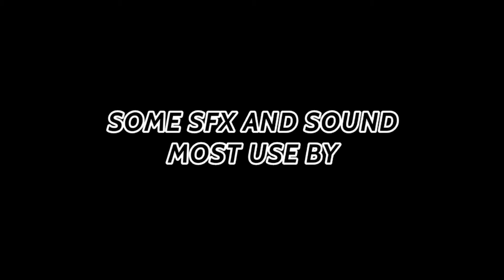Music and SFX most used by beluga!